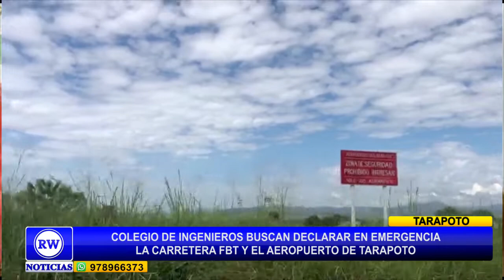COLEGIO DE INGINIEROS BUSCAN DECLARAR EN EMERGENCIA LA CARRETERA FBT Y EL AEROPUERTO DE TARAPOTO